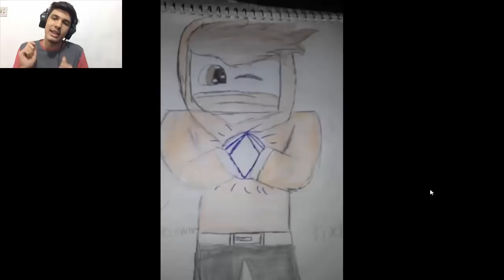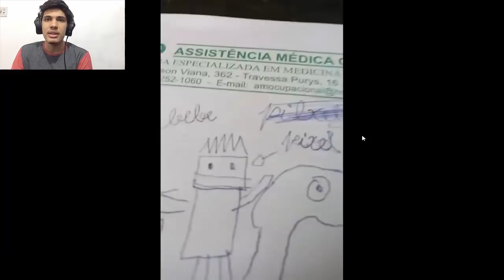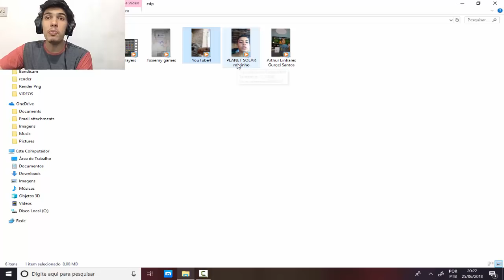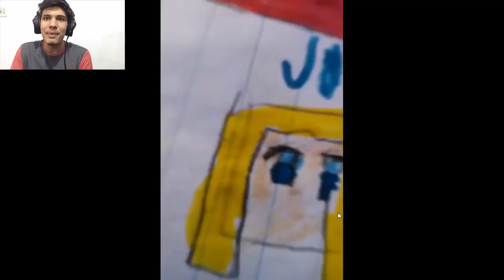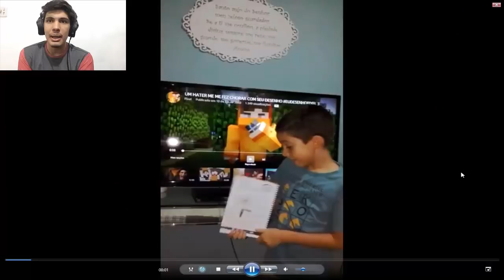OS MELHORES DESENHISTAS DO MUNDO! EUDESENHOPIXEL 4